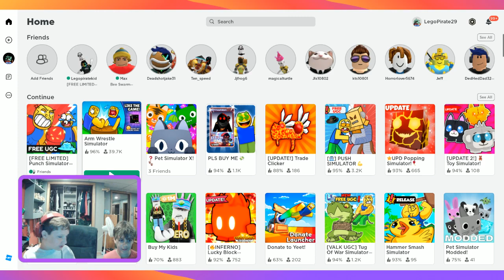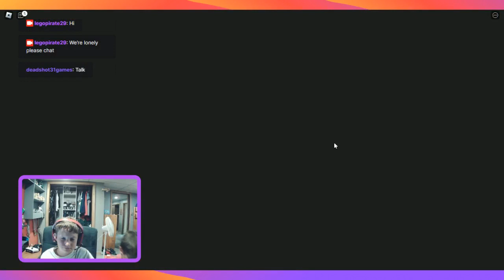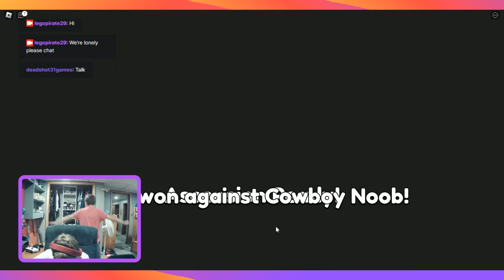Playing with cosin video punch simulator